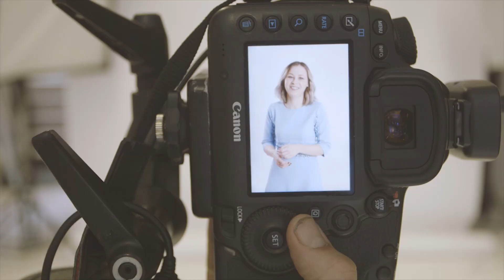Topps Tiles Colleagues - behind the scenes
A look behind the making of our colleague engagement video!